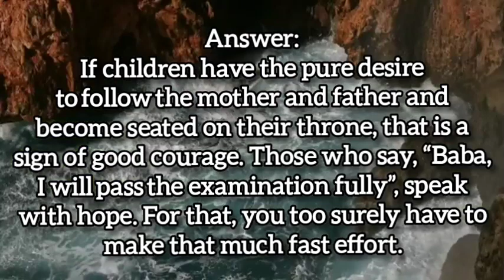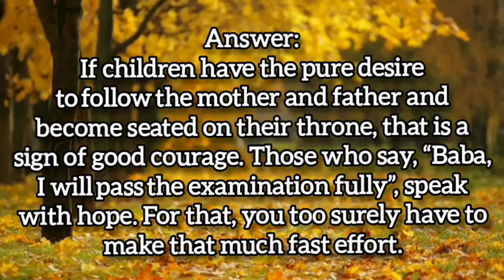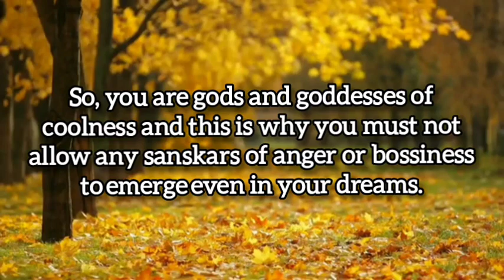08.12.2023 || 💧 Drop Of Wisdom 💧 || Lighthouse, Batticaloa